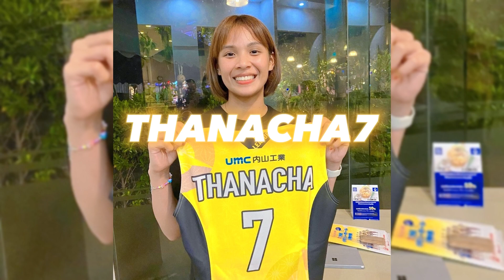โมเมธนัชชา ดวลเดือด แนนทัดดาว พาทีมพลิกชนะอันดับ 1 ไป 3-2 เซต รับชมไฮไลท์ทั้งตบ ทั้งบล๊อก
โมเมธนัชชา ดวลเดือด แนนทัดดาว  พาทีมพลิกชนะอันดับ 1 ไป 3-2 เซต รับชมไฮไลท์ทั้งตบ ทั้งบล๊อก @CEEMEAGAME